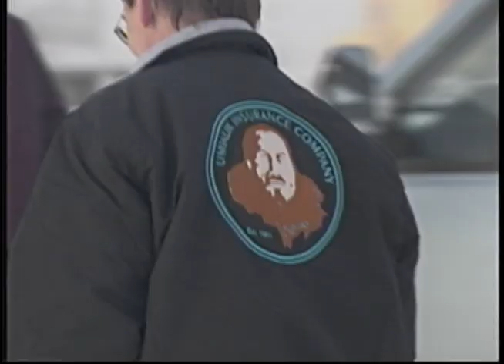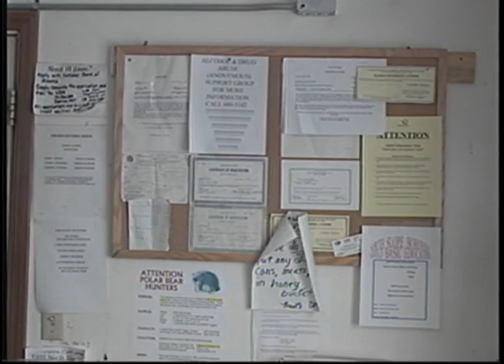Heartbeat Alaska: Nuiqsut, Part 2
Heartbeat Alaska: Nuiqsut, Part 2 aired on October 29, 1996, and featured news with Gary Fife, a NAGPRA return of remains, discovery of oil in Nuiqsut, and music by Kashtin.

Table of contents:
+ Return of Remains from Denmark to Alaska
+ Oil Discovered in Nuiqsut
+ Music video: Kashtin
+ Activities of the Alaska Federation of Native's Convention